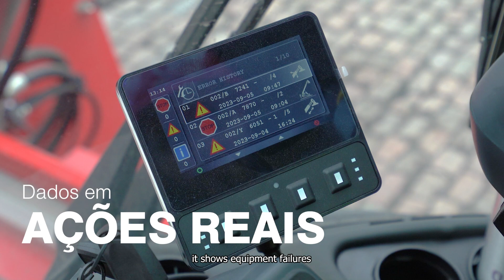Institucional Kalmar Gloria Santos - SP - Brasil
Bem-vindo à Kalmar no Brasil.
A Kalmar fornece soluções e serviços de manuseio de carga para portos, terminais, centros de distribuição e indústria pesada. Somos o precursor do setor em automação de terminais e manuseio de contêineres com eficiência energética, com um em cada quatro movimentos de contêineres em todo o mundo sendo manipulados por uma solução Kalmar. Melhoramos a eficiência de todos os seus movimentos através de nosso extenso portfólio de produtos, rede global de serviços e soluções para integração perfeita dos processos do terminal.